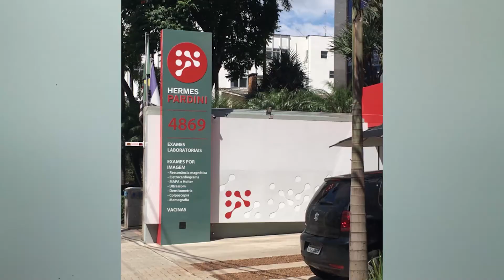O Exame Toxicológico Periódico poderá ser realizado pelo SUS?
O Toxicológico Periódico somente poderá ser realizado em laboratórios
credenciados pelo DENATRAN, assim como Toxicologia Pardini, sendo custeado pelo próprio condutor.